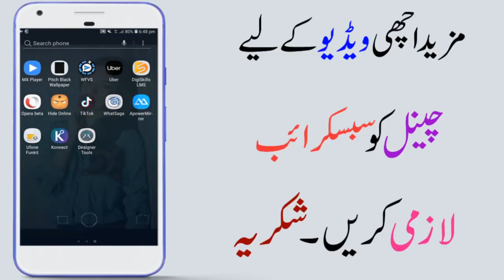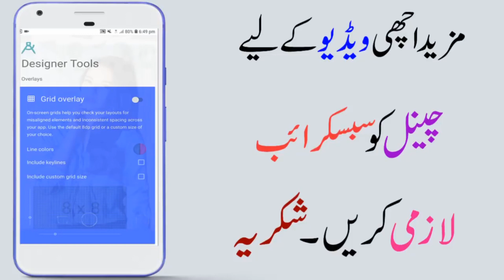How To Set Whatsaap Begurand Picture